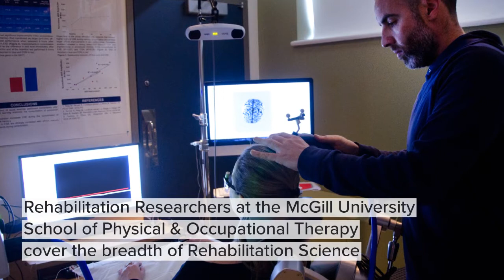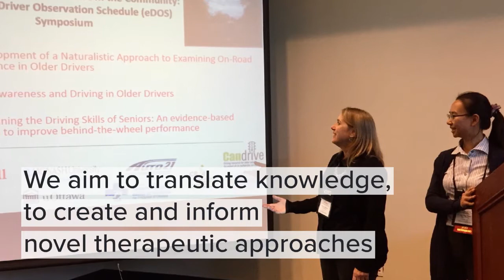Rehabilitation Science Research - School of Physical and Occupational Therapy, McGill University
Photos in this video include McGill researchers in their respective lab and program sites, the United Nations, New York City, and McGill University buildings. (Thomson House, Hosmer House and Lady Meredith House).